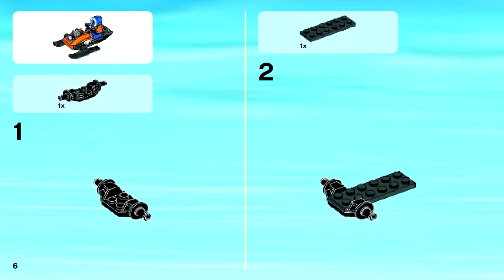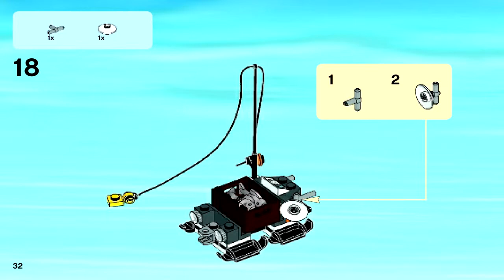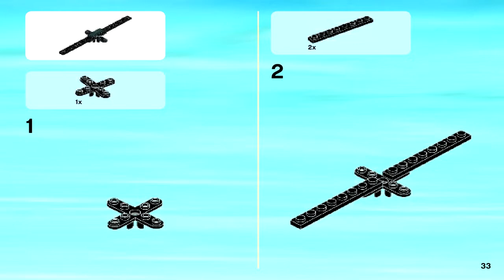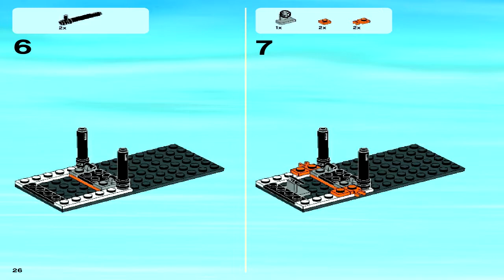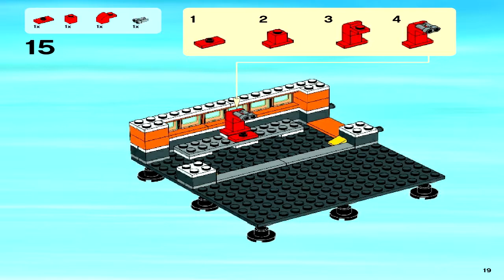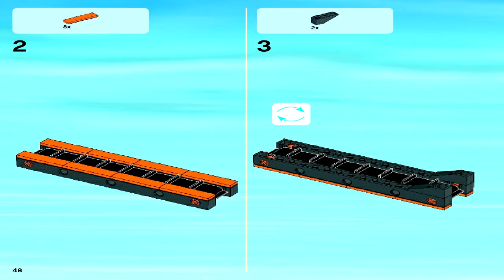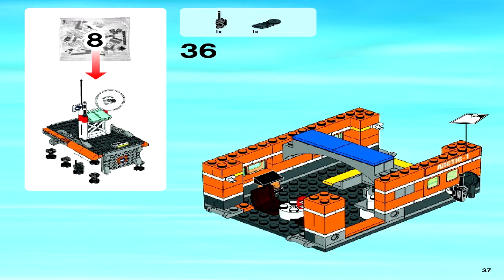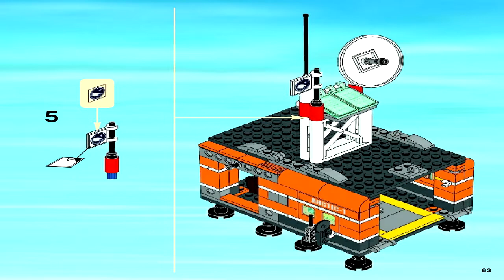LEGO 60036 - Arctic Base Camp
Theme: Lego City Arctic
Set Number: 60036-1
Official Piece Count: 733
Year Released: 2014
Minifigure Count: 7 minifigures with assorted accessories: 4 Arctic explorers, pilot, scientist and a research assistant